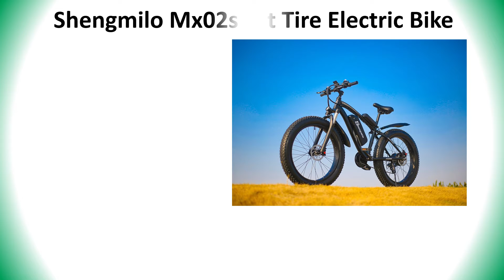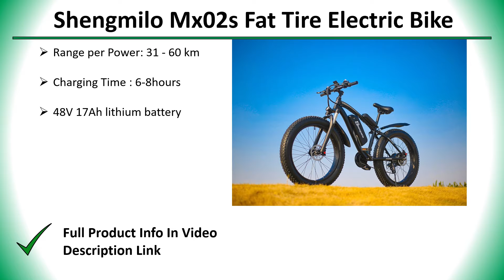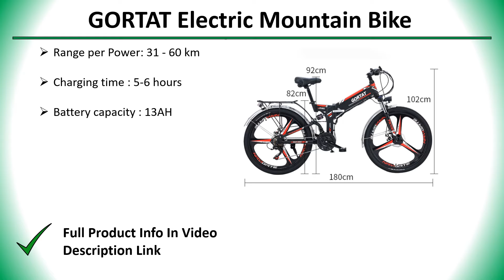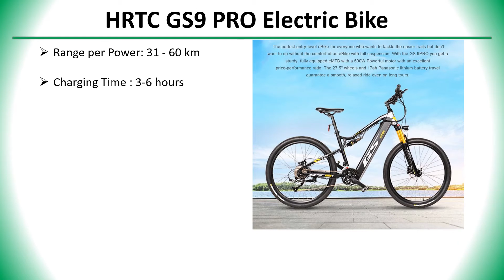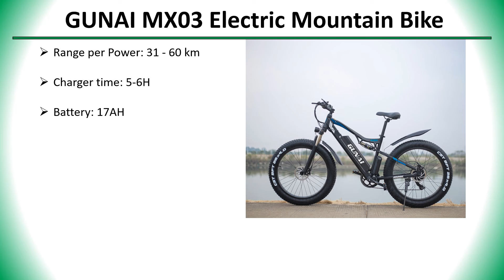✅ Top 5 Best Electric Bike Under $3000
5 Best Electric Bike Under $3000

3) GORTAT Electric Mountain Bike 👇

2) HRTC GS9 PRO Electric Bike 👇

✅ All kind Of Tools : 👇 👇 👇 👇

✅ Women’s Clothing : 👇 👇 👇 👇

✅ Men's Clothing : 👇 👇 👇 👇

✅ Phones & Accessories : 👇 👇 👇 👇

✅ Computer, Office, Security : 👇 👇 👇 👇

✅ Consumer Electronics : 👇 👇 👇 👇

✅ Jewelry & Watches : 👇 👇 👇 👇

✅ Home & Garden, Appliance : 👇 👇 👇 👇

✅ Bags & Shoes : 👇 👇 👇 👇

✅ Toys, Kids & Baby : 👇 👇 👇 👇

✅ Sports & Outdoors : 👇 👇 👇 👇

✅ Beauty & Health , Hair : 👇 👇 👇 👇

✅ Automobiles & Motorcycles : 👇 👇 👇 👇

✅ Home Improvement : 👇 👇 👇 👇